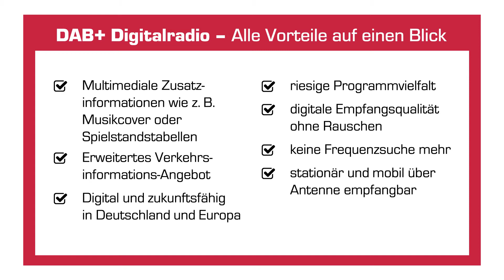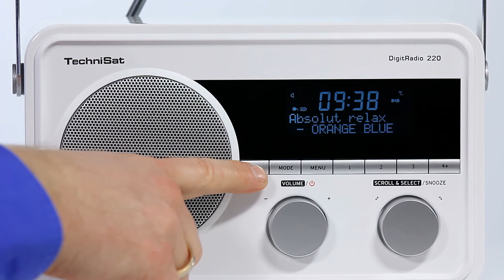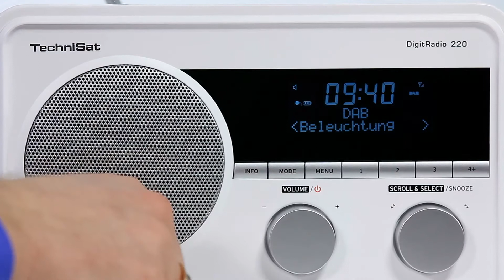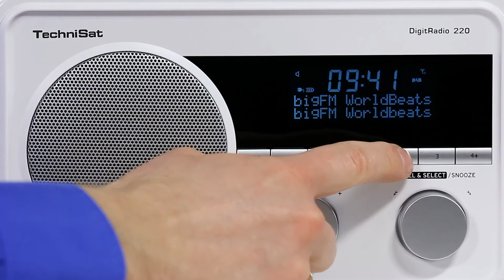DIGITRADIO 220 | Produktpräsentation | TechniSat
Klassische Bauform, Hochglanzgehäuse, kompaktes Design: Das DigitRadio 220 packt besten DAB+ und UKW Radioempfang in ein schickes Digitalradio, das sich mit dem schwenkbaren Metallgriff auch spontan mitnehmen lässt – denn der Sommer ist da und lockt nach draußen. Der integrierte, wieder aufladbare Akku sorgt dabei für Lieblingsradio in Dauerschleife und hält bis zu 24 Stunden – der Betrieb per Netzstecker ist ebenfalls möglich. Auch als Uhrenradio macht das DigitRadio 220 mit seiner großen Uhrzeitanzeige und den passenden Weck-, Sleep- oder Snooze-Funktionen eine prima Figur. Der eingebaute Lautsprecher verfügt über 5 W Ausgangsleistung.